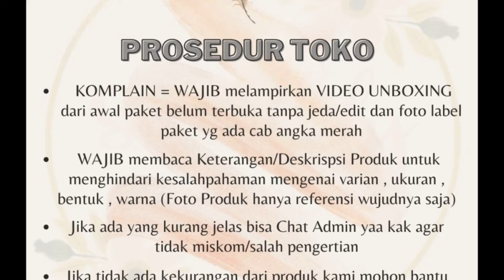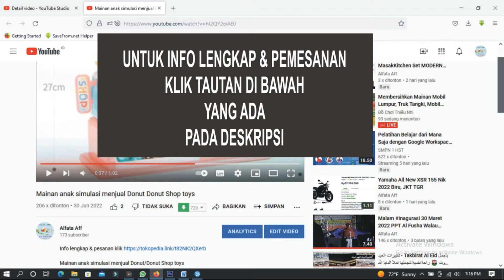Jas hujan wanita motif ala korea bahan super tebal import termurah Kristal Putih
Terjual 21
bintang 4.9 (12 rating)
Diskusi (1)
Rp81.000
• Kondisi: Baru
• Berat Satuan: 650 g
• Kategori: Jas Hujan
• Etalase: Semua Etalase
Jas Hujan Ponco Sepeda Fashionable

Jas hujan ini memiliki kelebihan :
1. Bahan yang lentur dan nyaman dipakai.
2. Anti rembes air (waterproof)
3. Tidak mudah sobek (awet pakai)
4. Jahitan yang rapi
5. Warna jas hujan yang menarik.

SPESIFIKASI JAS HUJAN ADA LENGAN (JU2)
Uk. All Size Jumbo
Berat 650 gram
Kode JU2 tersedia :
04 : Kristal Putih
05 : Kristal Biru
06 : Kristal Pink

Desain baru dari jas hujan, kini ada topi anti basah, meski kamu tidak memakai helm, wajahmu tidak akan terkena cipratan air hujan saat berkendara maupun berjalan kaki. nyaman digunakan dan desain yang fashionable. Ayo di musim hujan seperti ini jas hujan sangat dibutuhkan untuk kelangsungan beraktifitas diluar, menghindari kamu terciprat dari air hujan, dan basah dengan jas hujan desain baru ini.. dapatkan punyamu secepatnya sebelum kehabisan.

BISA DI KLIK = READY !!
kami proses sesuai varian warna yg masuk sesuai pesanan di invoice jika yg di pilih random maka akan di kirimkan acak , selalu cantumkan nomor yg aktif untuk di hubungi saat kami kehabisan varian yg di inginkan , jika tidak bisa di hubungi by Phone akan kami kirimkan Random/Acak
Membeli = Setuju !!